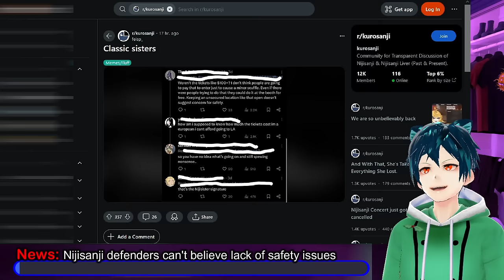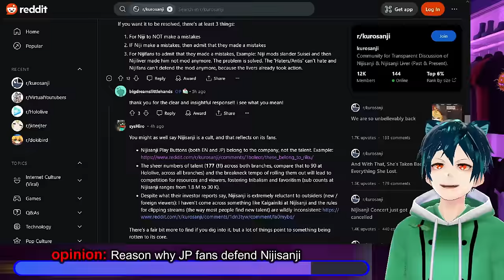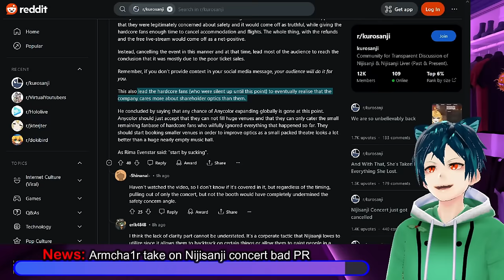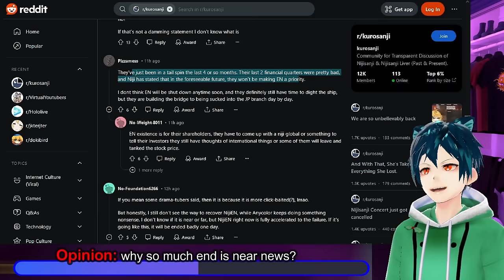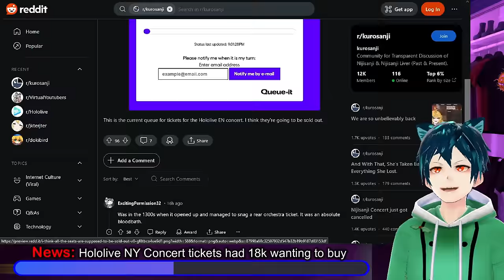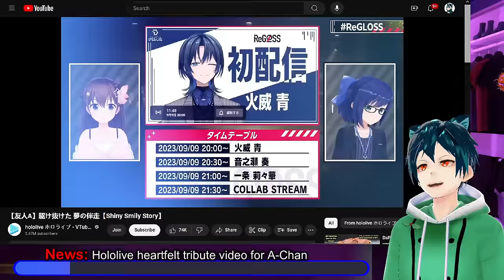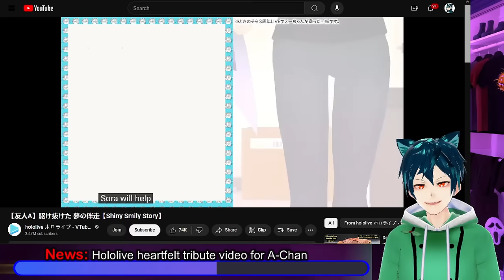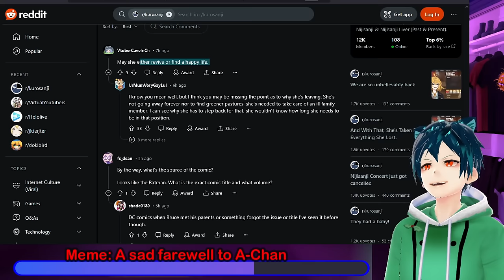Nijisanji c*lt in JP grows, Niji fails, Hololive A-Chan tribute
As we know, Nijisanji has some very dedicated JP "c*ltist" following, that does what they can to defend Nijisanji. It is crazy how much they defend the company. A lot of it may be due to Language and other barriers.  Armcha1r has done some videos on Selen and Sayu, focusing on things related to PR. They have shown that Nijisanji did not do anything properly when handling the PR of the concert. The 3d concerts of Nijisanji have been horrible, and they get beaten again by another non-vtuber agency.
Meloco is still doing well, as she is someone that is an honorary EN member pretty much as she is very JP oriented. She skipped VTA academy, and went straight to EN seemingly to make it easier for herself.
Unlike Nijisanji, other fans of Vtubers have made art projects bringing great art for independent and smaller vtubers.
Hololive has so many wins lately, and one of them is how quickly their NY concert has sold out. It sold out in less than one hour, with over 18000 people waiting in a queue for them. They have also done an amazingly sweet thing, and made a tribute video for A-Chan, who is leaving them this month.

00:00 Intro and Legal Disclaimer
00:28 News: Nijisanji defenders can't believe lack of safety issues
02:04 opinion: Reason why JP fans defend Nijisanji
04:36 News: Armcha1r take on Nijisanji concert bad PR
07:32 News: Meloco Nijisanji EN doing good numbers
08:58 News: Nijisanji 3d beaten by game company 3d
10:19 Opinion: why so much end is near news?
11:47 News: Vtuber fan art project
13:23 News: Hololive NY Concert tickets had 18k wanting to buy
15:13 News: Hololive NY Cocert sold out in less than one hour
17:09 News: Hololive heartfelt tribute video for A-Chan
24:20 Meme: A sad farewell to A-Chan
25:43 Comment, like, sub and have a great day!!